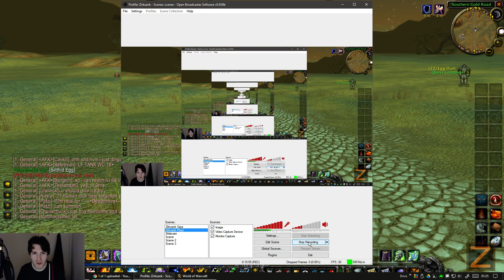LOTS OF BUGS IN NOSTALRIUS - Zirkzank Plays Nostalrius - Episode 3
The bugs are insects, sorry for spoiling the joke but I want to be clear straight up. Don't be mad though, some minor bugs are included.

Next episode: possibly.